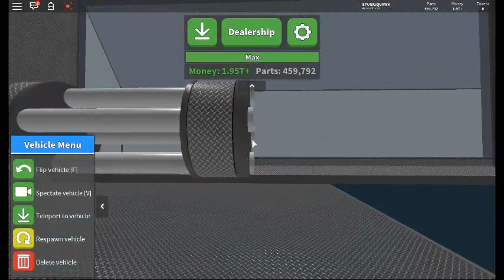Roblox Car Crushers 2 (the Minigun)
it in Row 4